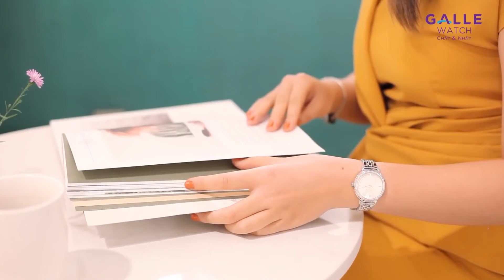[GALLE TIPS] Hướng dẫn lựa chọn đồng hồ tặng bạn gái mùa Valentine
Ngày lễ tình nhân sẽ đến ngay sau kỳ nghỉ tết Nguyên Đán. Nếu các chàng trai đang có ý định dành tặng cho cô nàng của mình một chiếc đồng hồ vào dịp Valentine, đừng bỏ qua các lưu ý sau nhé

►TRUNG TÂM BẢO HÀNH của Galle Watch:
HÀ NỘI: